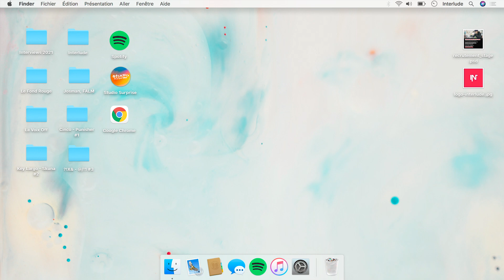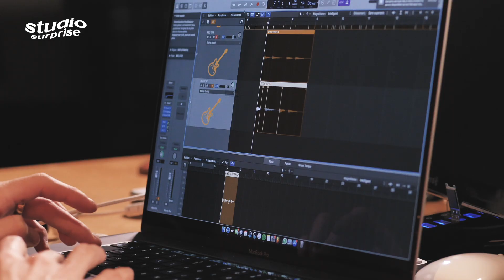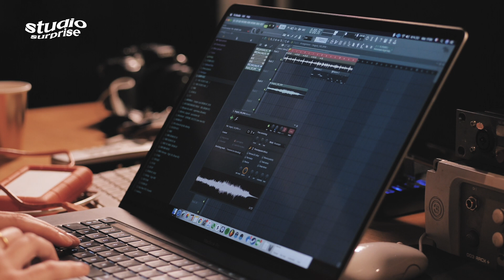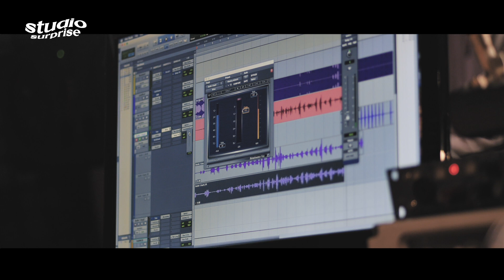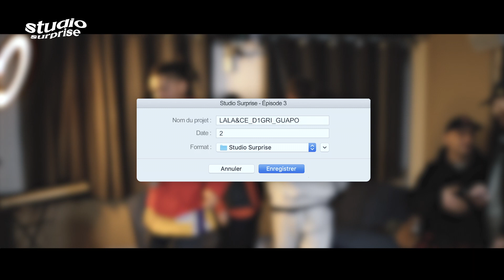Lala &ce feat. Guapo du Soleil et D1gri | Studio Surprise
Bienvenue dans Studio Surprise.

Vous assistez à la rencontre surprise entre un rappeur et un producteur, qui vont devoir réaliser un morceau ensemble.

Au casting de cet épisode : Lala &ce, D1gri et Guapo du Soleil dans les studios de Redeyes.